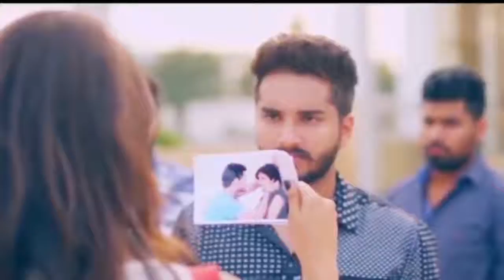New Whatsapp Status Video 2018(5)